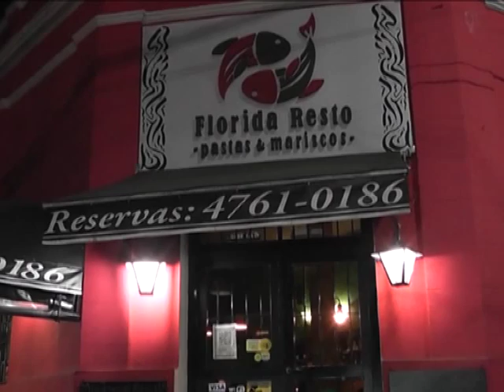Segundo Torneo Federativo de taekwondo en San Isidro - 03/07/2015